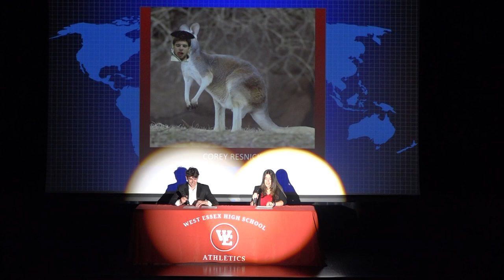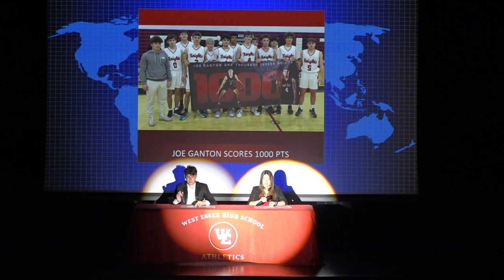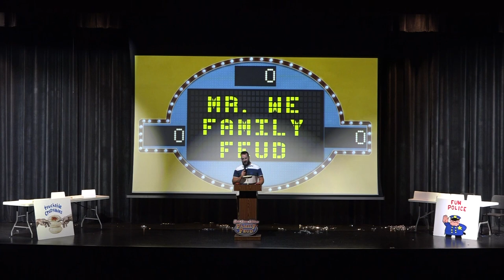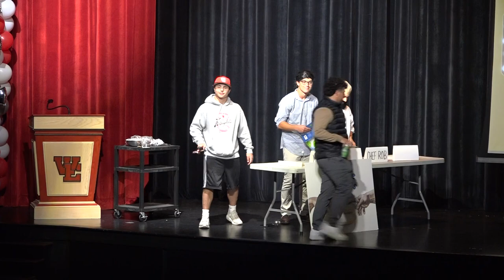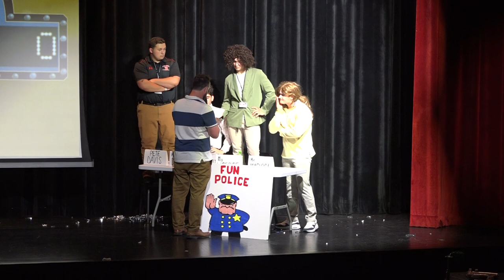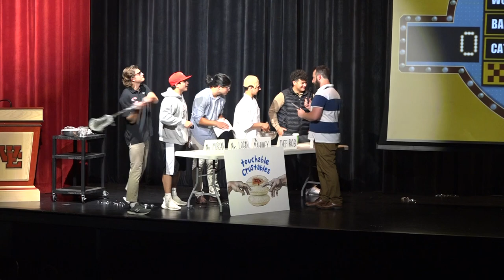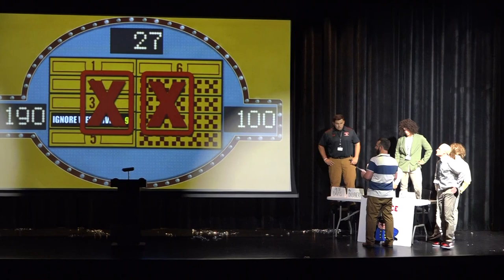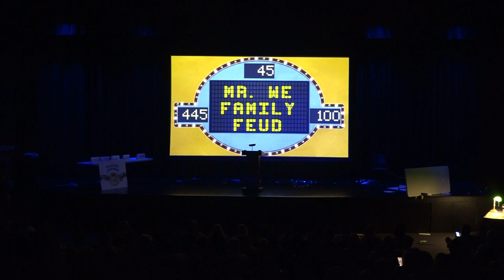Mr West Essex 2023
The 2023 Mr. West Essex Show